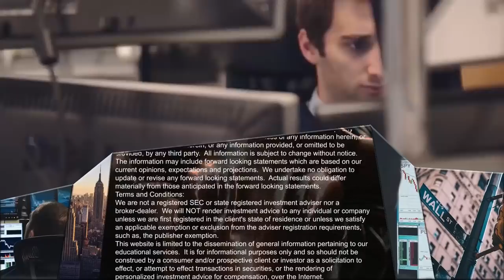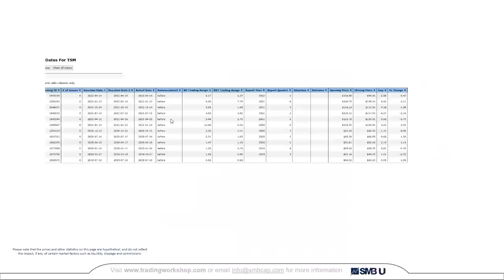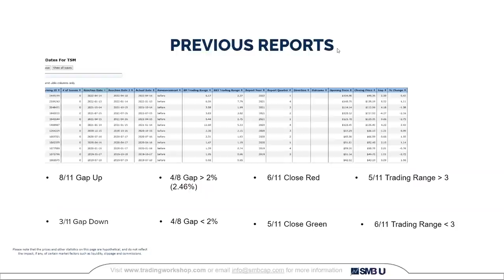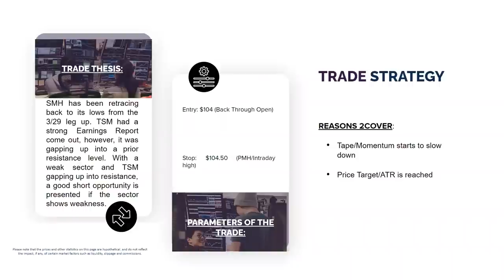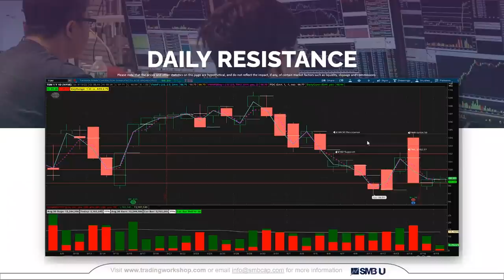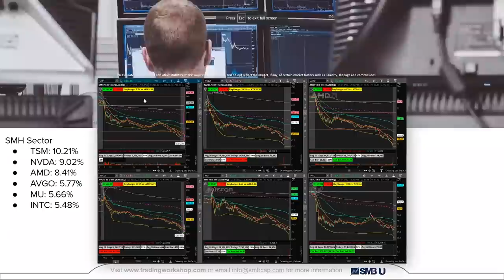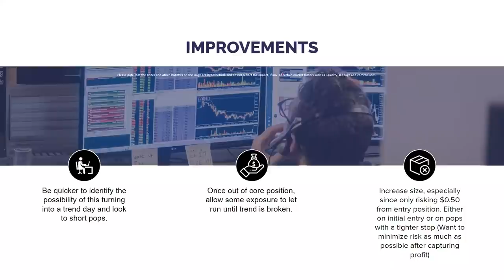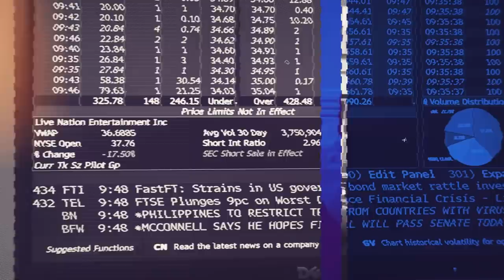How to use the stock’s sector to make a profitable scalp trade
Learn the top 3 trade setups we are using on the desk